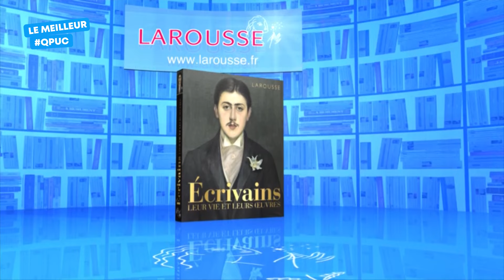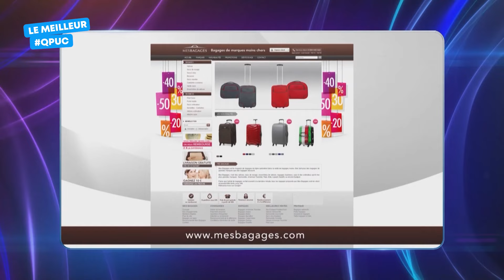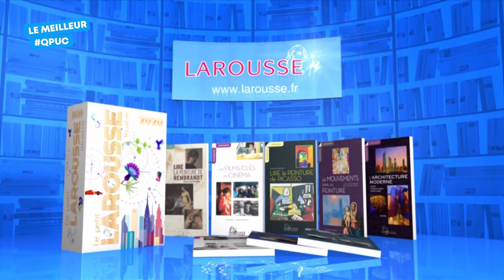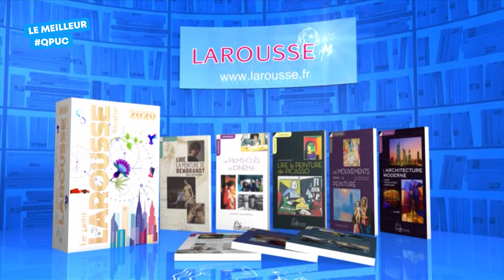Emission Intégrale - Le Meilleur de Questions pour un Champion - 13 janvier 2020